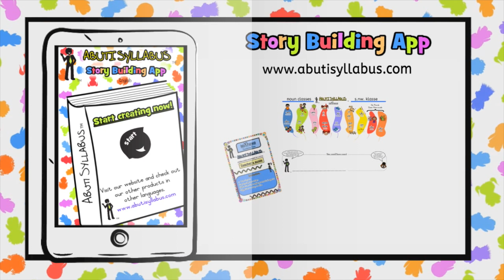Learn isiZulu Verb Tenses with The Little Big Five | Mazu Makes a Deal - Present Tense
Dive into the enchanting world of "The Little Big Five"! 🐾✨

Join us on a delightful journey through the African savannah, where learning verb tenses has never been this fun and adorable. Perfect for young explorers eager to master English, Afrikaans, Sepedi, Sesotho, Setswana, Siswati, isiZulu, and isiXhosa through short stories filled with big morals and cute African animals. Whether you're a teacher looking to bring excitement into your classroom or a parent seeking engaging educational content, "The Little Big Five" is your go-to series for language learning and moral lessons.

Let's make learning a magical adventure together!

Full transcription included in the teacher's guide.